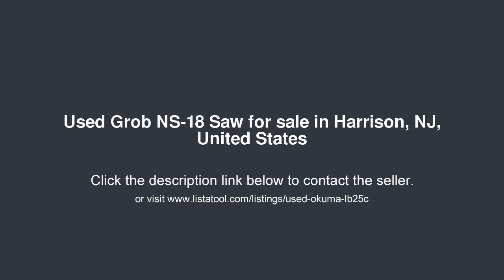Grob NS-18 Saw